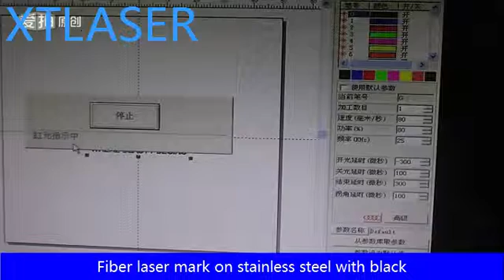Fiber laser mark on stainless steel with black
JINAN XINTIAN TECHNOLOGY CO., LTD     Skype: xtlaser188